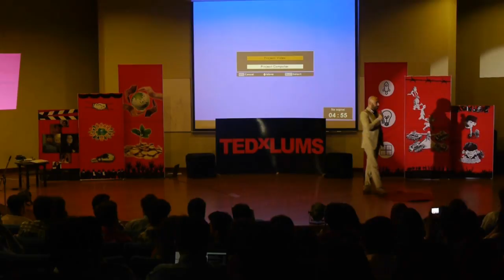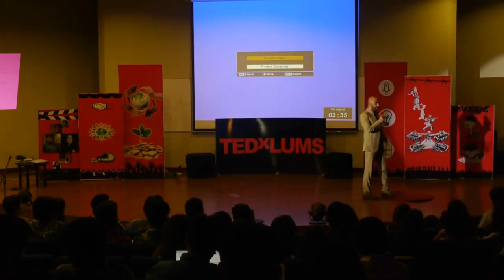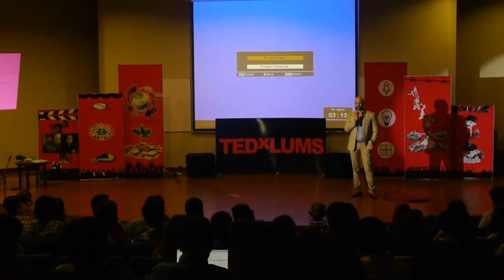Impossible is Nothing | Hassan Sheheryar Yasin | TEDxLUMS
This talk was given at a local TEDx event, produced independently of the TED Conferences. How a series of unfortunate events mold an ordinary man into the finest of characters.

Hassan Sheheryar Yasin, the fashion force behind the label HSY, is easily recognized as one of the biggest names in fashion in the region and has been referred to as the 'New King of Couture' by Harper's Bazaar magazine. Celebrating 20 years in the industry, Hassan himself holds an honors degree in Couture from the Pakistan School of Fashion Design, an affiliate of La Chambre Syndicale De La Couture Parisienne, France. He is also one of the founding members of the PFDC and the recipient of multiple 'Designer of the Year' awards, including the Most Stylish Fashion Icon at the MTV Style Awards and Designer of The Year 2014 at the 2nd HUM Awards.